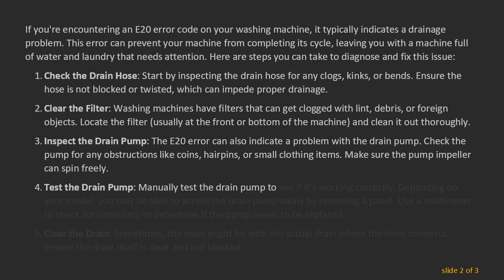How to Fix E20 Error on a Washing Machine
Summary: Learn how to troubleshoot and resolve the E20 error on your washing machine. Follow these steps to diagnose and fix the issue causing this error code.

If you're encountering an E20 error code on your washing machine, it typically indicates a drainage problem. This error can prevent your machine from completing its cycle, leaving you with a machine full of water and laundry that needs attention. Here are steps you can take to diagnose and fix this issue:

Check the Drain Hose: Start by inspecting the drain hose for any clogs, kinks, or bends. Ensure the hose is not blocked or twisted, which can impede proper drainage.

Clear the Filter: Washing machines have filters that can get clogged with lint, debris, or foreign objects. Locate the filter (usually at the front or bottom of the machine) and clean it out thoroughly.

Inspect the Drain Pump: The E20 error can also indicate a problem with the drain pump. Check the pump for any obstructions like coins, hairpins, or small clothing items. Make sure the pump impeller can spin freely.

Test the Drain Pump: Manually test the drain pump to see if it's working correctly. Depending on your model, you may be able to access the drain pump easily by removing a panel. Use a multimeter to check for continuity to determine if the pump needs to be replaced.

Clear the Drain: Sometimes, the issue might be with the actual drain where the hose connects. Ensure the drain itself is clear and not blocked.

Check the Pressure Switch: In some cases, a faulty pressure switch can cause drainage problems. This switch monitors water levels in the machine. Test or replace the pressure switch if necessary.

Inspect for Other Issues: If none of the above steps resolve the E20 error, there could be other internal issues with the washing machine's electronics or sensors. In such cases, it might be best to consult a professional repair technician.

By following these steps, you should be able to diagnose and resolve the E20 error on your washing machine. Regular maintenance, such as cleaning filters and checking hoses, can help prevent such errors in the future and keep your appliance running smoothly.